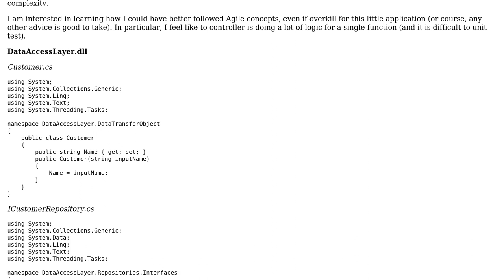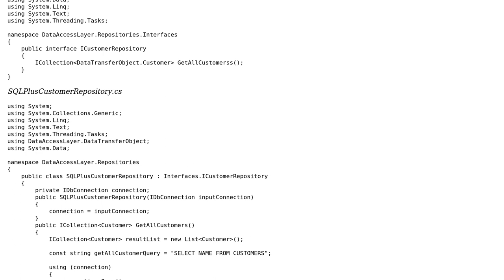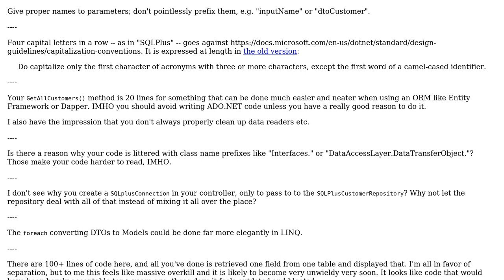Code Review: Display items from DB using MVC and Domain Driven Design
With thanks & praise to God, and with thanks to the many people who have made this project possible! | Content (except music & images) licensed under CC BY-SA | Music | Images & others | With thanks to user Maxime user BCdotWEB user 200_success and the Stack Exchange Network Trademarks are property of their respective owners. You are responsible for your own actions.